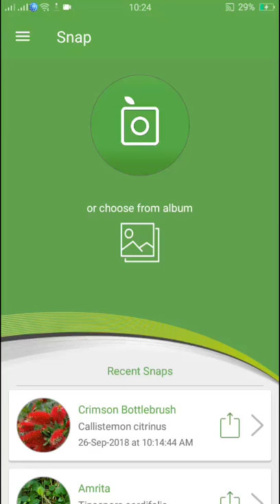PlantSnap identifies an Asian Virginsbower (Clematis florida)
Clematis is a genus of about 300 species within the buttercup family Ranunculaceae. Their garden hybrids have been popular among gardeners, beginning with Clematis - jackmanii, a garden standby since 1862; more hybrid cultivars are being produced constantly. They are mainly of Chinese and Japanese origin. Most species are known as clematis in English, while some are also known as traveller's joy, a name invented for the sole British native, C. vitalba, by the herbalist John Gerard; virgin's bower for C. viticella; old man's beard, applied to several with prominent seedheads; leather flower for those with fleshy petals; or vase vine for the North American Clematis viorna.